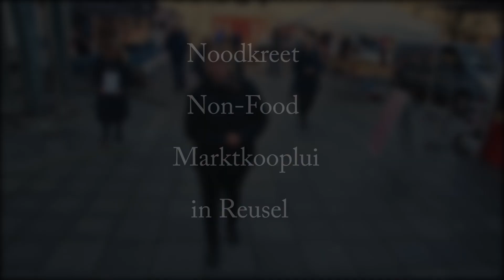Noodkreet Marktkooplui non-food Reusel